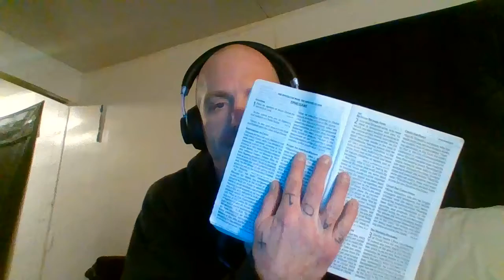Revelation!!! Being Known!!!! And Knowing!!!! God!!!! Jesus!!!!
Ephesians 1

God bless you all in Jesus mighty name!